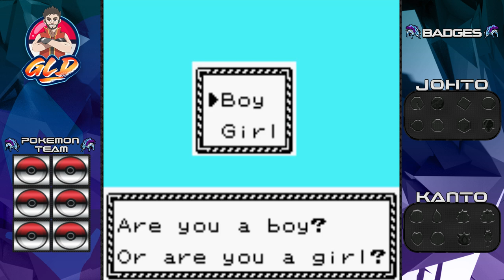Pokemon Crystal Walkthrough (2022) Part 1: Returning to the Basics!